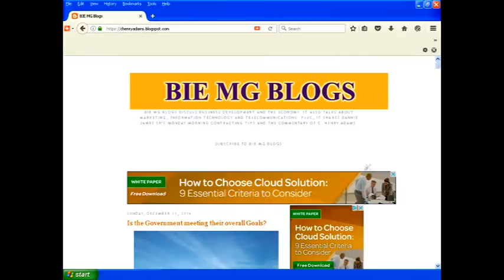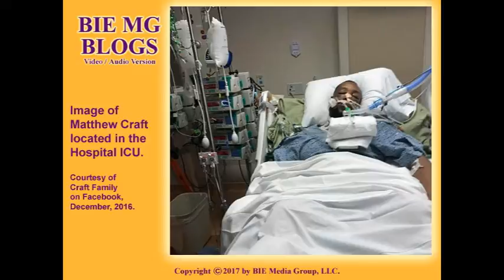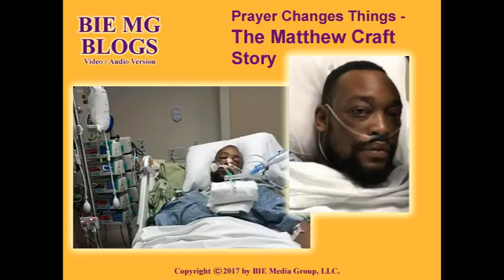BIE MG Blogs: Prayer Changes Things - The Matthew Craft Story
C. Henry Adams discuss the story of Matthew Craft, a young Husband, Father, Small Business Man and inspiring Minister who discovered he had triple pneumonia around the 2016 Christmas Holiday.  While in ICU at a local Hospital in North Georgia (Metro Atlanta), many people prayed for his recovery around the Country and the World.  Prayer definitely changes things.